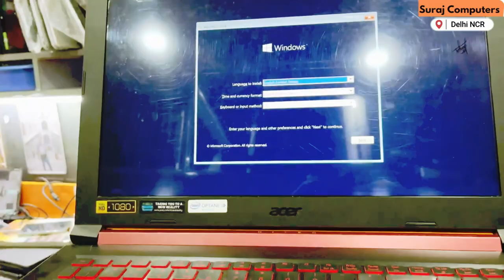Acer Nitro 5 Keyboard Replacement: How to Do It Yourself! Acer Laptop Battery & Screen Replacement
Acer Nitro 5 Keyboard Replacement | Get Repair Your Acer Laptop at Doorstep in Delhi NCR.

If you need to replace the keyboard on your Acer Nitro 5 laptop, here are the general steps you can follow:

Turn off your laptop and unplug it from any power source.
Close the lid and place the laptop on a flat surface with the bottom facing up.
Use a screwdriver to remove the screws that hold the bottom cover in place.
Remove the bottom cover and set it aside.
Locate the keyboard ribbon cable and gently lift the locking tab to release the cable.
Remove any screws that are securing the keyboard in place.
Gently lift the keyboard out of the laptop, taking care not to damage the ribbon cable or any other components.
Place the new keyboard into the laptop and secure it with any screws that were removed in step 6.
Reconnect the keyboard ribbon cable and lock it in place by pushing the tab back down.
Replace the bottom cover and secure it with the screws that were removed in step 3.
Power on the laptop and test the new keyboard to make sure it's working properly.

It's important to note that the exact steps for keyboard replacement may vary slightly depending on the specific model of your Acer Nitro 5 laptop. You may want to consult the laptop's user manual or search for a tutorial specific to your model before attempting the replacement. Additionally, if you are not comfortable with opening up your laptop or performing this kind of repair yourself, it's best to take your laptop to a professional technician for assistance.

How much does it cost to replace Acer Nitro 5 keyboard?

The cost of replacing the keyboard on your Acer Nitro 5 laptop will depend on a few factors, such as where you live and the specific repair shop you take it to.
 In general, the cost of replacing a laptop keyboard can range from 1200 to 1500 Rs. However, if you are comfortable doing the replacement yourself,
you can purchase a replacement keyboard online for around 200 to 500 Rs and do the repair at home. Keep in mind that if you choose to do the repair yourself,
there is a risk of causing further damage to your laptop if you are not experienced with computer hardware repairs. It's always best to consult with a professional
if you are unsure about how to replace the keyboard or if you are not confident in your ability to do the repair yourself.

00:28  Keyboard is not working - Acer Nitro 5 Keyboard
00:35 Why Keyboard keys go bad?
00:54 How to check which key is not working in Acer Laptop keyboard
01:10 Press Shift- F10
02:19 Opening the laptop
03:30 Removing Keyboard Panel
06:30 Removed old keyboard
07:35 Inserted new keyboard
09:45 Inserting the motherboard
10:55 Inserting the battery
10:37 Inserting the Fan
12:54 Inserting the Hard drive